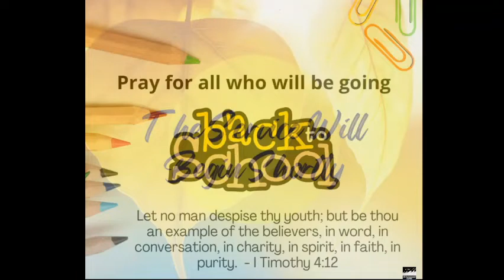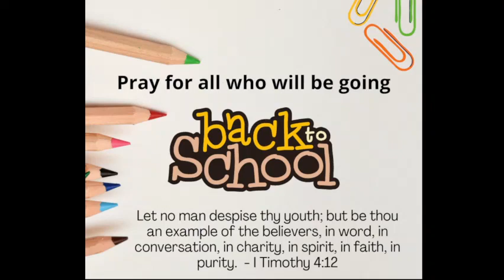Wednesday Evening Service - August 10, 2022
The Resurrection - I Corinthians 15:12-19